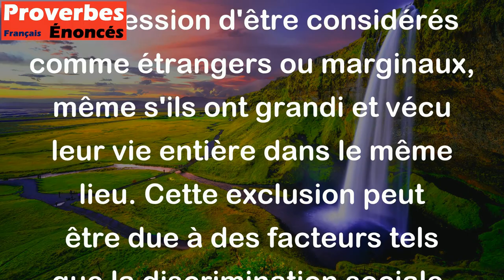Le pauvre est un étranger dans son pays. - Proverbe Arabe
Ce proverbe arabe exprime le sentiment ressenti par les personnes pauvres qui se sentent exclues et précarisées dans leur propre pays ou communauté. Ils ont souvent l'impression d'être considérés comme étrangers ou marginaux, même s'ils ont grandi et vécu leur vie entière dans le même lieu. Cette exclusion peut être due à des facteurs tels que la discrimination sociale, l'injustice ou la pauvreté profonde qui les empêchent de se sentir intégrés dans leur propre communauté.